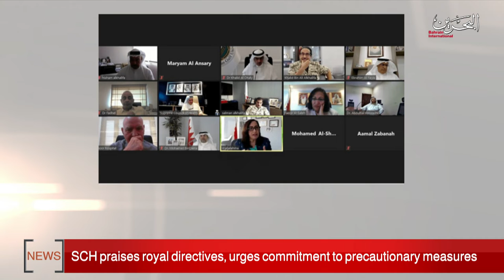BAHRAIN NEWS CENTER : ENGLISH NEWS 26-09-2020